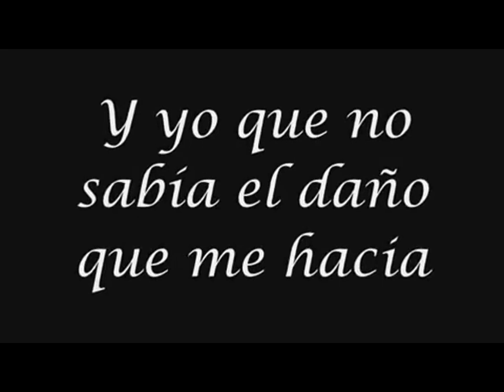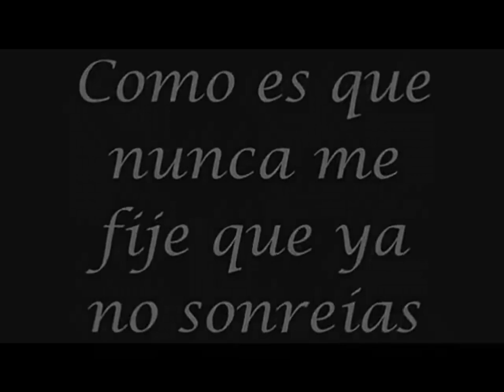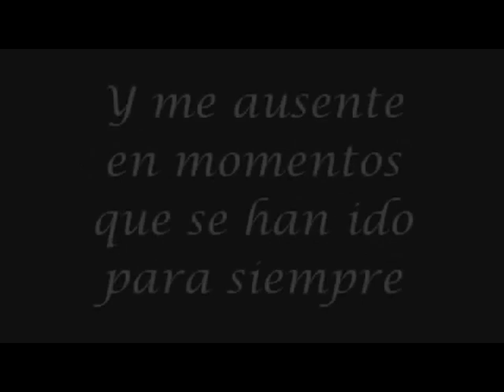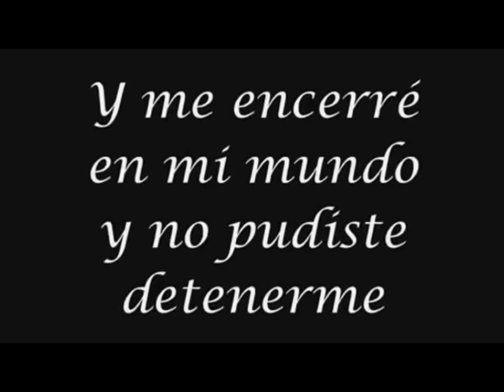Me dedique a perderte - Juan Antonio Martinez (El Lobo)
Juan Antonio Martínez (El Lobo) versionando un precioso tema de A. Fernández.ME DEDIQUE A PERDERTE.